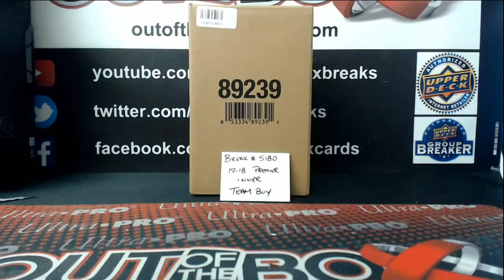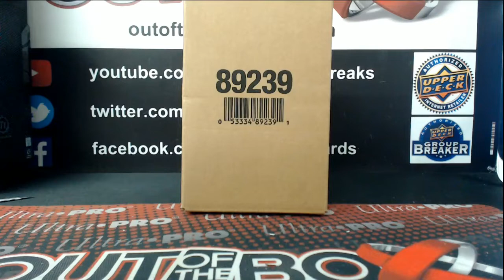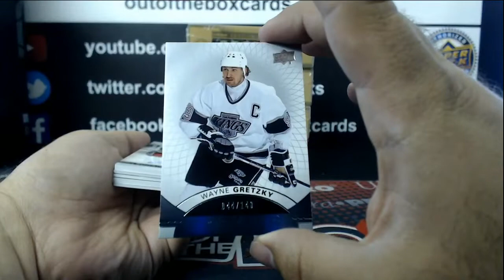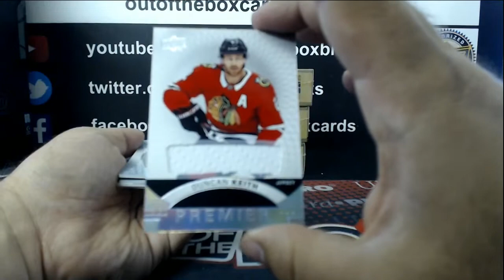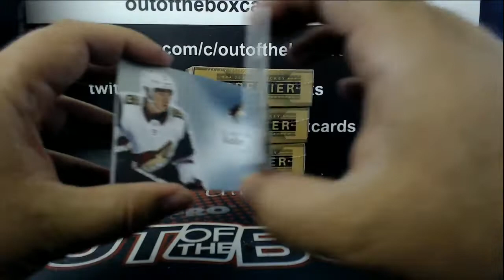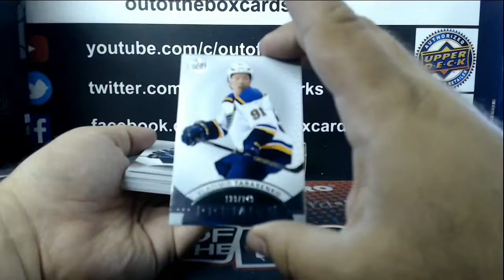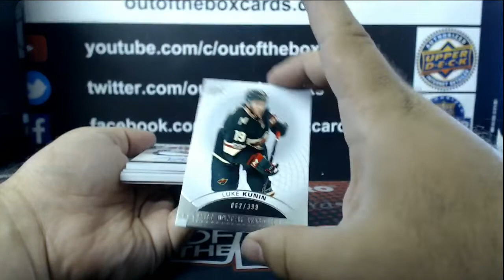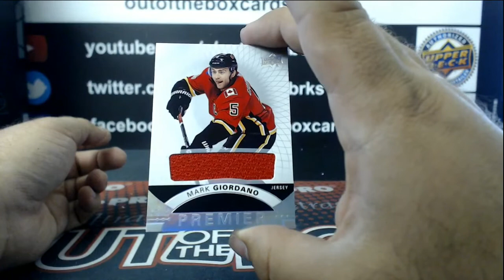Outoftheboxbreaks Break #5180- Special Price 17-18 UD Premier Inner Case Team Buy (Part 2)